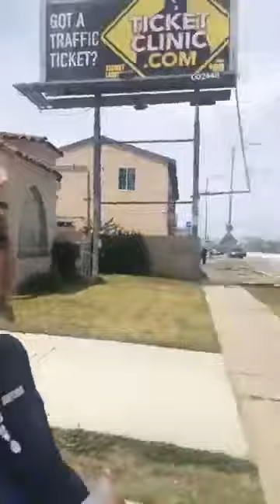Mosque 27, L.A. FOI & MGT In Every Nook & Cranny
WeAreFarrakhan FarrakhanDay EVERYDAY!